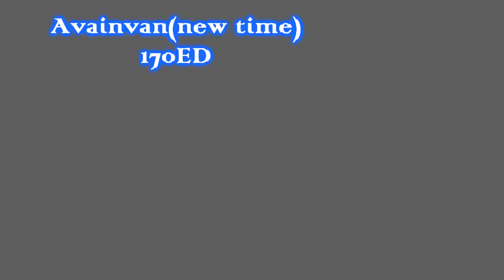Isara War Exiles VS Infinitas 2011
Isara War Exiles VS Infinitas 2011 on their last OB (Thais-Venore), recorded@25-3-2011on TibiaCast.